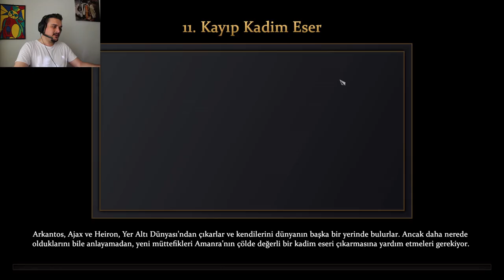Age of Mythology: Retold Ana Hikaye | Kayıp Kadim Eser. | #11